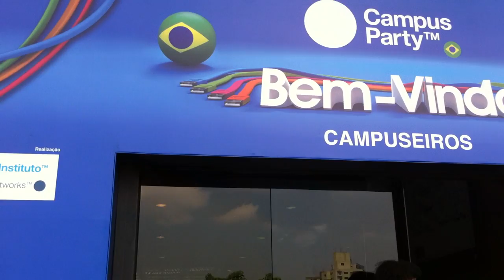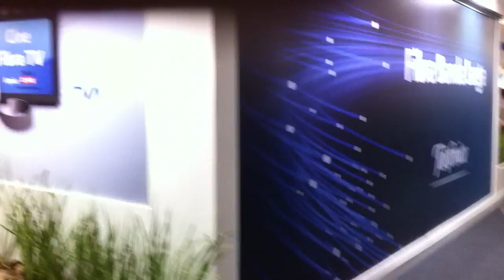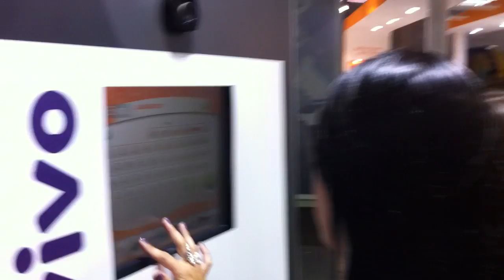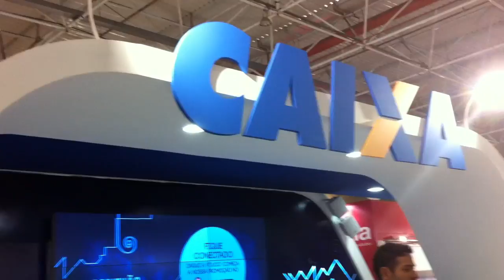En Sao Paulo para el CampusPartyBr 2011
Mi iPhone 4 les muestra como es la entrada al Campus Party Brasil 2011 en Sao Paulo, Brasil